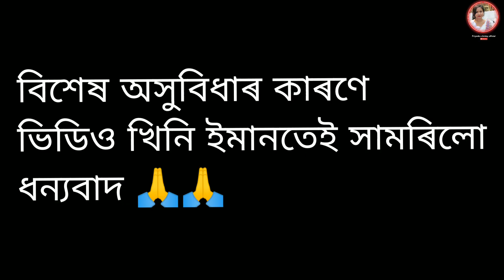Kangkan kayuma//New mising cover video//Priyanka Chintey official//Zinti panging & Riyan Raj songs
cover video credit:

cast:Priyanka chintey, Dipika chintey, Sania patir, Bristina patir, virad kuli
camera:Soney Medak
editing & choreography by priyanka chintey